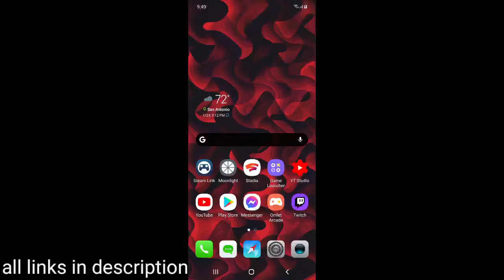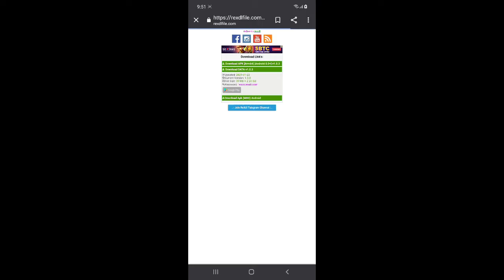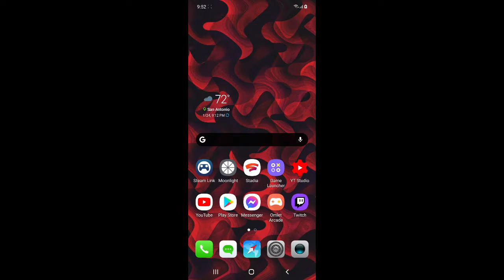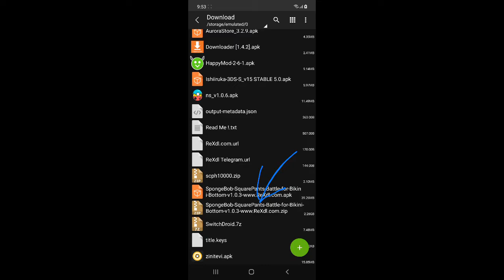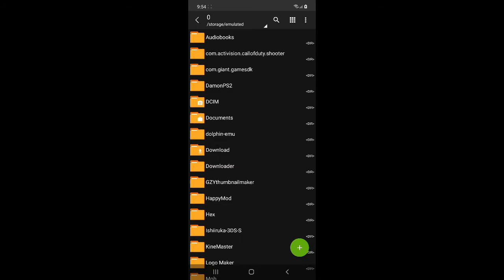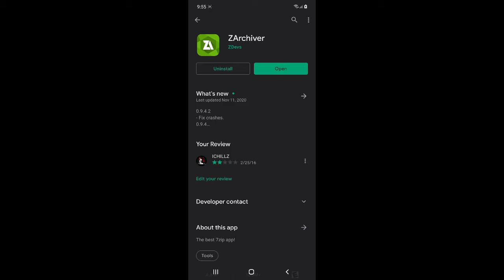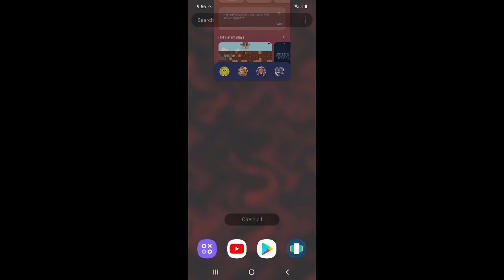GET SPONGEBOB BATTLE FOR BIKKINI BOTTON REHYDRATED FOR FREE ON ANDROID!!!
also search playstore for zarchiver